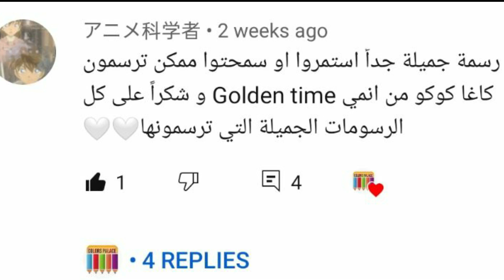رسم كاغا كوكو من انمي جولدن تايم - How to draw Kouko Kaga anime Golden time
شرح كيفية رسم كاجا كوكو من انمي جولدن تايم ❤️⁩

يسعدنا تلقي اقتراحاتكم ومشاركتنا رسوماتكم علي جروب الفيس بوك

رسم كوكو كاغا
رسم كاجا كوكو بالخطوات
رسم كاغا كوكو خطوة بخطوة
How to draw Kouko Kaga anime Golden time
Drawing Kouko Kaga anime Golden time
Golden time anime
Drawing kouku Kaga
رسم انمي كوكو كاغا
كوكو كاغا انمي جولدن تايم
رسم كوكو كاغا بالخطوات
رسم بالرصاص
رسم
رسم سهل
رسم انمي
تلوين